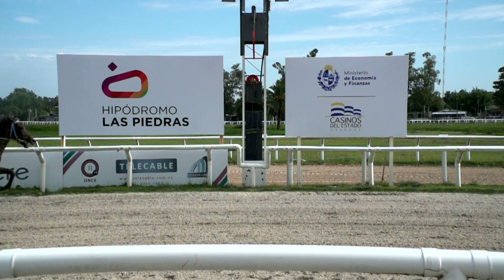210219 c05 - AGOTADAS TENGO - HIPODROMO LAS PIEDRAS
210219 c05 - AGOTADAS TENGO - HIPODROMO LAS PIEDRAS